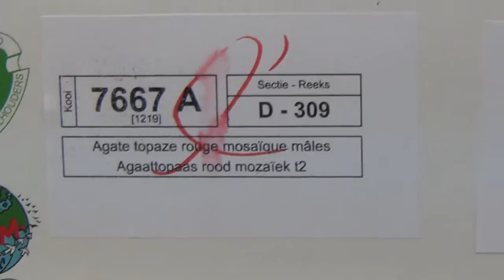Agat topas red mosaik T2 - Carlos Moia 92 points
The World Show January 2015, Rosmalen, Holland - Red mosaic winners